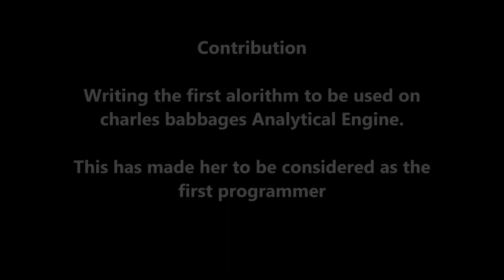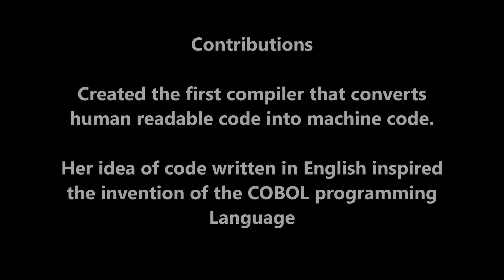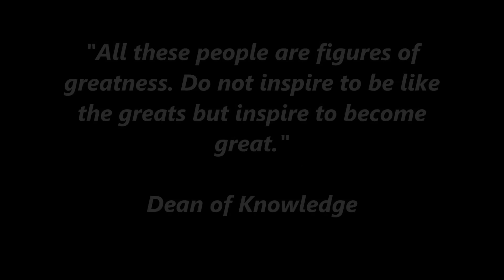Computer Pioneers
thanks to the contribution of these people for inventing the architecture and skeleton of what would serve as the framework of modern Personal Computers, mobile phones, tablets etc. My Parting message would be to do something great with your lives and make an impact for the progression of humanity.